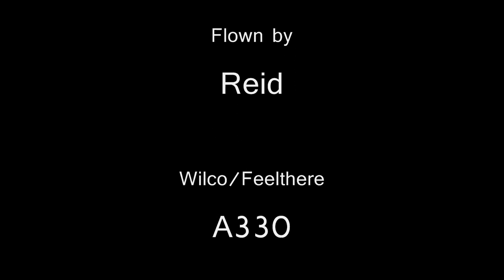Arriving CYUL: Airbus A330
This week will be filled with landings! Second this week!